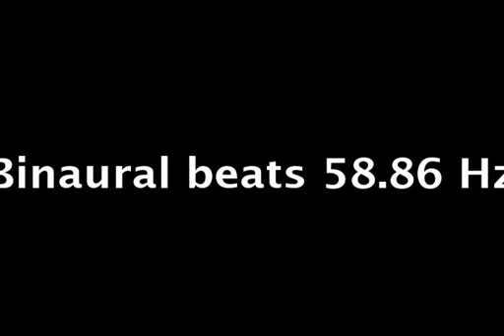binaural beats 58 86hz